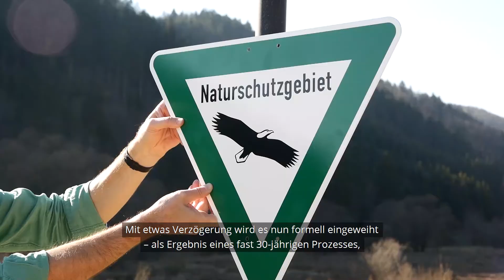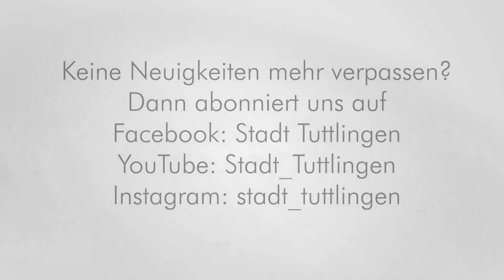QuadratTV - Naturschutzgebiet im Bächetal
Das Bächetal ist das erste Naturschutzgebiet auf Tuttlinger Gemarkung.
Mit etwas Verzögerung wird es nun formell eingeweiht – als Ergebnis eines fast 30-jährigen Prozesses, an dem nicht nur der Mensch mitgewirkt hat, sondern auch die Biber, die hier seit der Jahrtausendwende wieder heimisch sind.
Sein Herzstück: Der Möhringer Stausee, der in den 1920er-Jahren zur Stromgewinnung angelegt wurde, allerdings nie ans Netz ging.
Dass der kanalisierte Krähenbach auch immer wieder für Hochwasser sorgte, spielte den Naturschützern in die Hände: Die Renaturierung und die Biber sorgen schließlich dafür, dass sich das Wasser im Tal ausbreitet und so nicht ungebremst nach Möhringen fließen kann.
Ein Info-Pfad wird im Laufe des Jahres noch angelegt. Er wird den Besucherinnen und Besucher die Besonderheiten des Gebiets erklären. Der Pfad wird einen bereits früher angelegten Bach-erlebnispfad ersetzen. Dieser wurde übrigens Opfer des Erfolges des Naturschutzgebiets: Große Teile des Weges hat der Biber unter Wasser gesetzt.